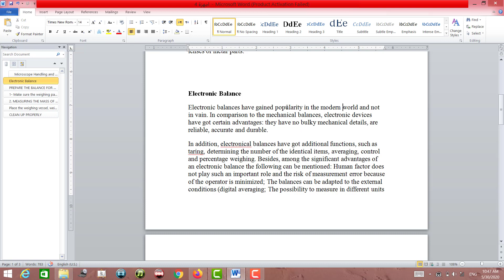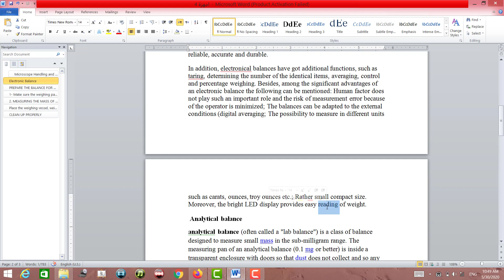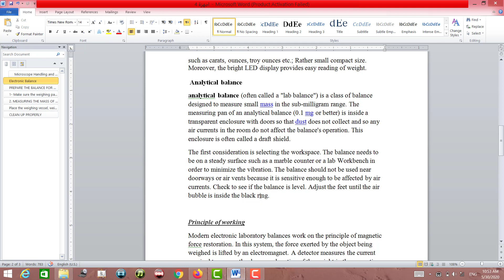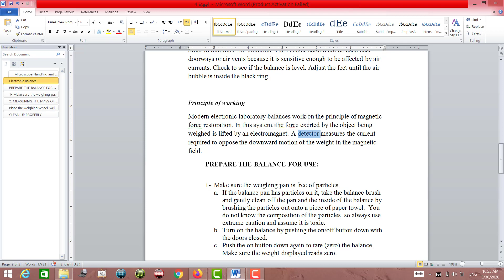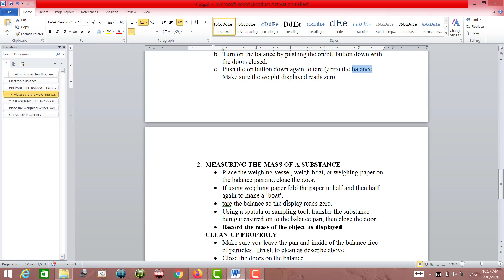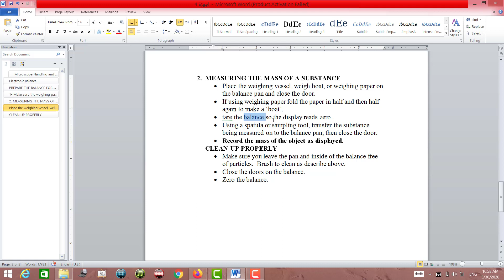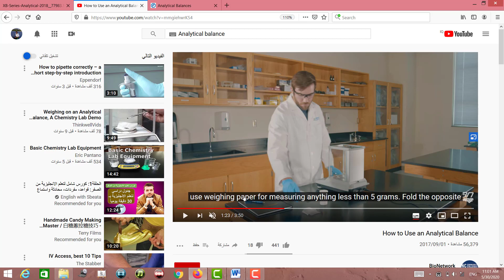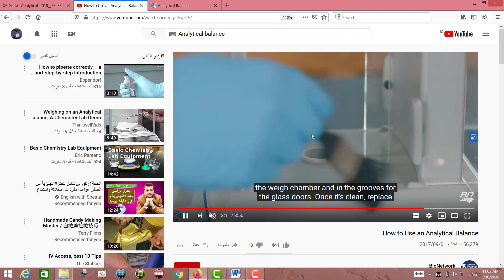Analytical Balance lec1